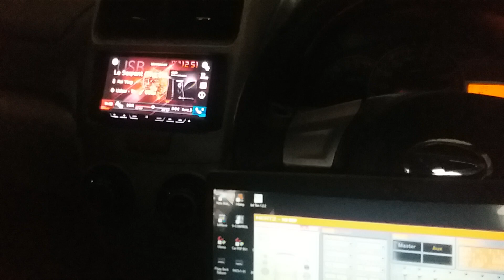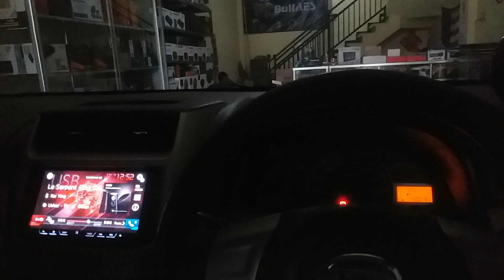Test Sound | Workshop Heritage Mojokerto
Venturer -  Audio Upgrade ,,

Paket 2 way -  Non Dsp ,

》¡ Momentum power cable 4 awg & ground

》¡ Speaker 2 way aveo

》¡ Blaupunkt Coaxial 6.5 "

》¡ balupunkt Sub actif 8 " Gtr 150

》¡ Picth&tumbre speaker cable 16 awg & 17 awg ofc (pure cooper)

》¡ Impulse Rca Cable

¤¤ Workshop Car Audio Heritage Mojokerto - 📍Jl raden Wijaya ruko 30H Gatol Mojokerto - 📲